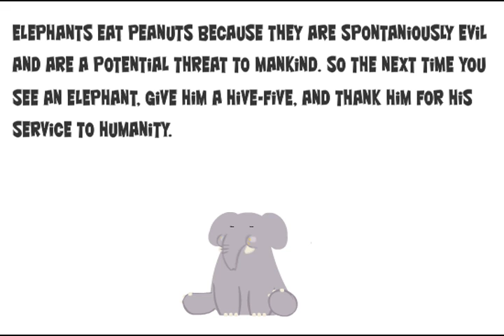Why Elephants Eat Peanuts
My very first flash animation. It really makes no sense, but hell! It was fun making it!
The music is Tenderly by 7notemode.